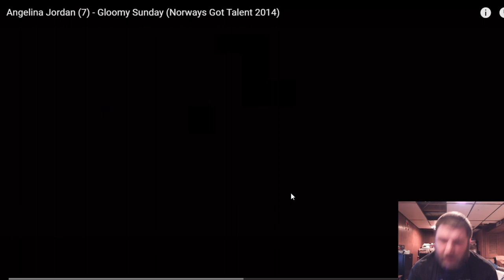Reaction to Angelina Jordan 7 Gloomy Sunday Norways Got Talent 2014